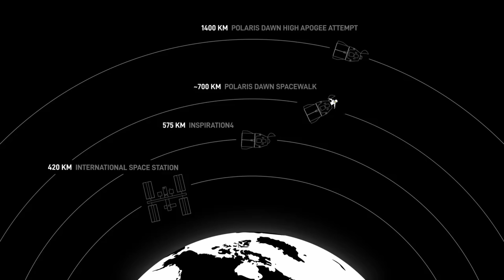SpaceX Polaris Dawn is Dragon’s most ambitious mission yet!